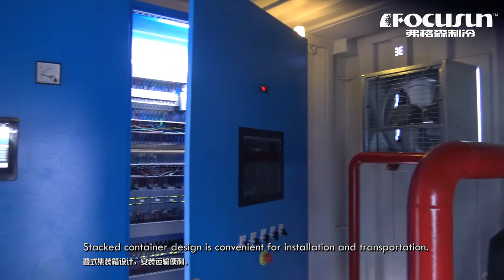弗格森20噸集裝箱片冰機&耙式儲冰庫&粉碎造雪系統